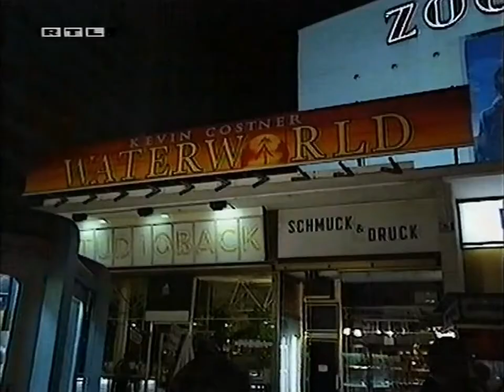Frauke Ludowig RTL So. 17.9.1995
Ausschnitte aus RTL exclusiv